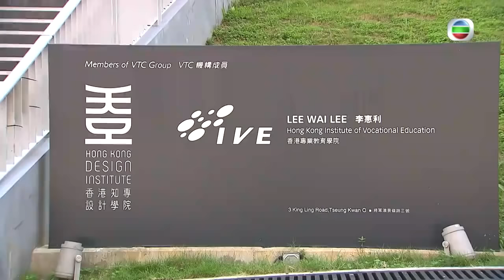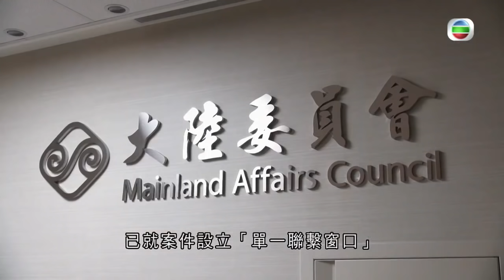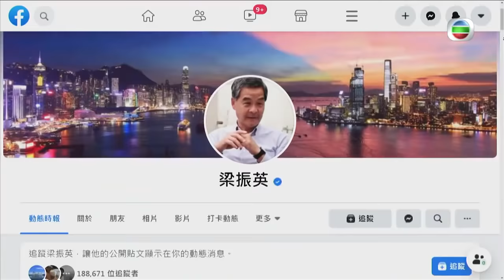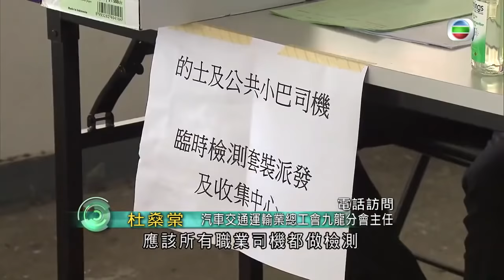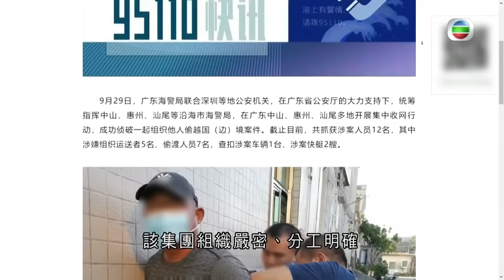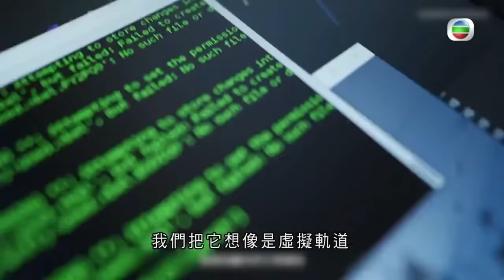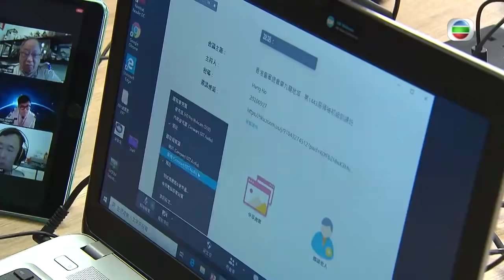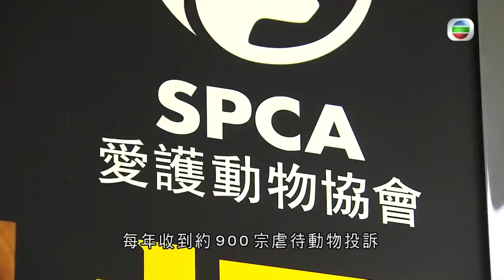TVB無綫7:30 - 一小時新聞 - 有傳染病專科醫生指感染新冠病毒的人在確診第2星期病情可能會惡化 感染初期治療以防止嚴重併發症為目標－香港新聞－TVB News－20201003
相關影片:
1. TVB 無綫7:30 - 一小時新聞 - 中華人民共和國成立71周年 特首林鄭月娥在國慶酒會指中央全力支持香港應對各種困難和挑戰-香港新聞-TVB News-20201001
2. TVB無綫7:30 - 一小時新聞 - 台灣殺人案疑犯陳同佳指已通知台灣的代表律師安排自首 協助他的聖公會教省秘書長管浩鳴指期望本月內成行－香港新聞－TVB News－20201002
3. TVB無綫7:30 - 一小時新聞 - 再多1宗本地新冠肺炎個案 是元朗護老院院友 源頭未明－香港新聞－TVB News－20200930